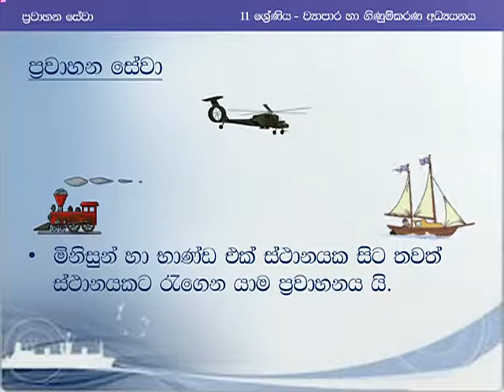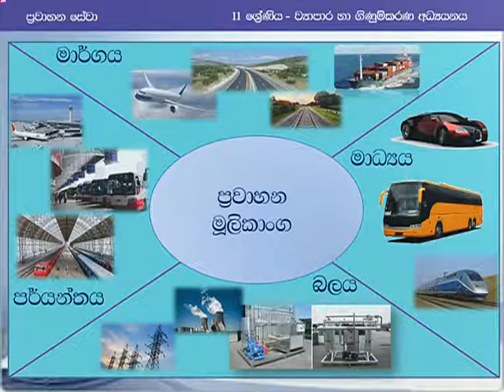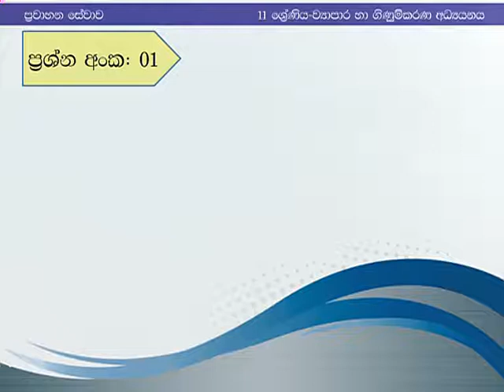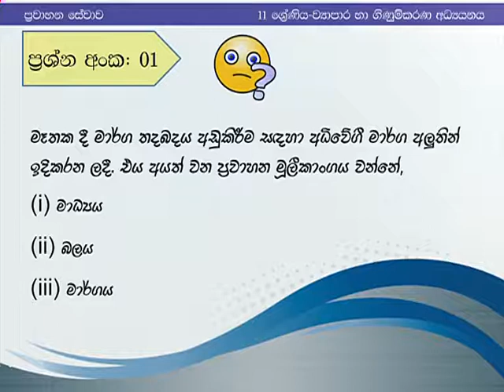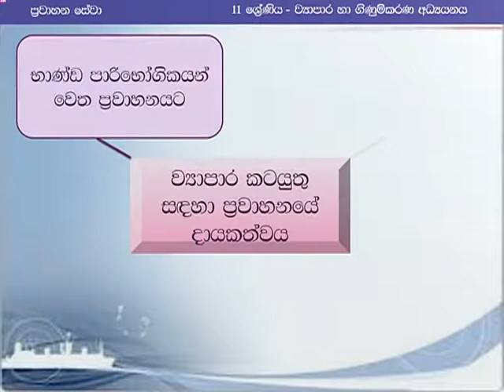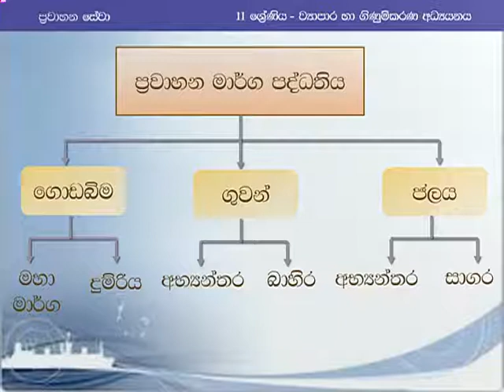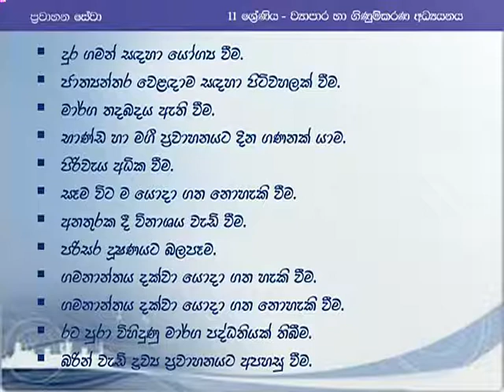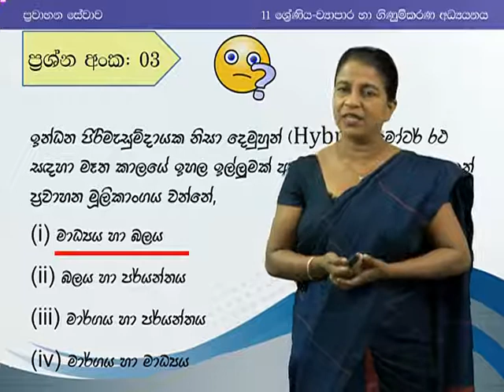2 August 2020